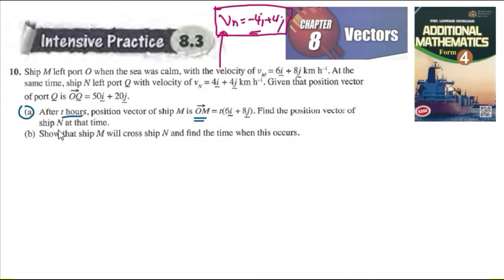Vectors intensive practice 8.3 Q10 latihan intensif 8.3 matematik tambahan tingkatan 4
Ship M left port O when the sea was calm, with the velocity.At the
same time, ship N left port Q with velocity of vN. Given that position vector
of port Q is OQ
(a) After t hours position vector of ship M is OM. Find the position vector of
ship N at that time.
(b) Show that ship M will cross ship N and find the time when this occurs.